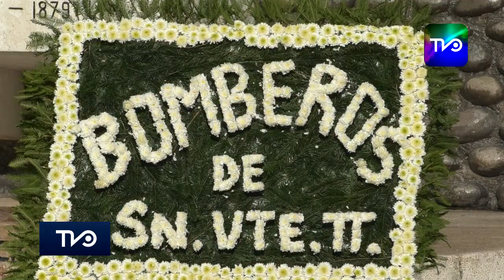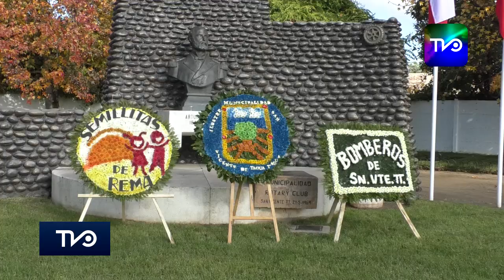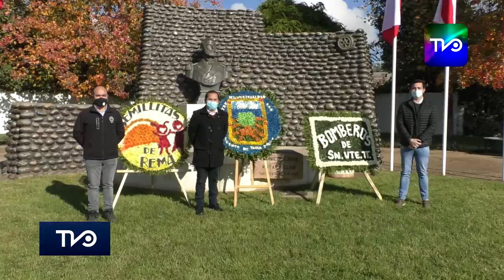Conmemoración Día de las Glorias Navales en San Vicente de Tagua Tagua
Este viernes 21 de mayo se conmemora el Día de las Glorias Navales. Debido a esto, el Cuerpo de Bomberos de San Vicente de Tagua Tagua, en conjunto con funcionarios municipales en representación del alcalde, Jaime González Ramírez, les rindieron un homenaje en su día.

Desafortunadamente, la pandemia actual, impidió por segundo año consecutivo la realización del tradicional desfile de las fuerzas vivas de nuestra comuna, por lo que esperamos que el próximo año se pueda llevar a cabo esta ceremonia que se convertía en una oportunidad de encuentro entre familias y amigos, quienes esperaban con ansias ver desfilar a las comunidades educativas, entre otras instituciones Sanvicentanas.